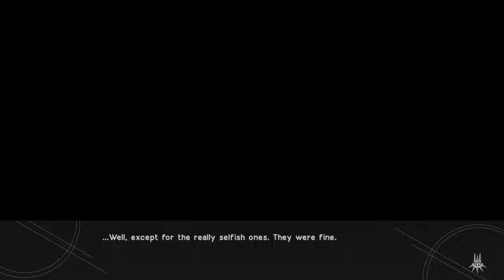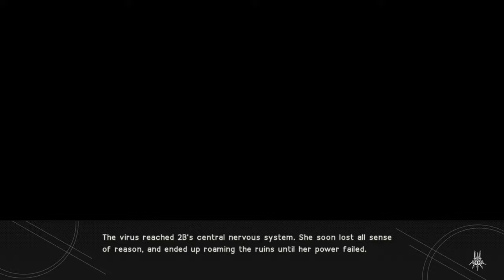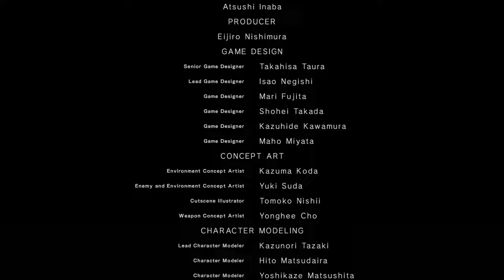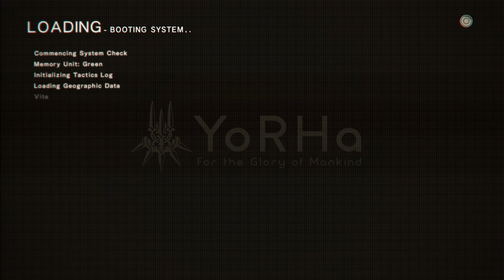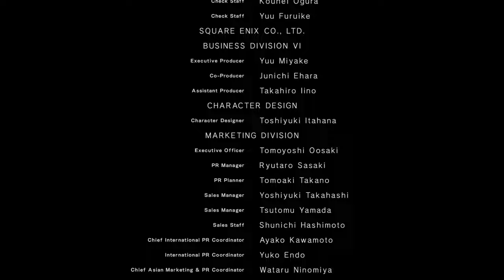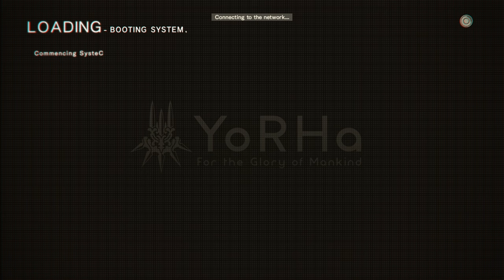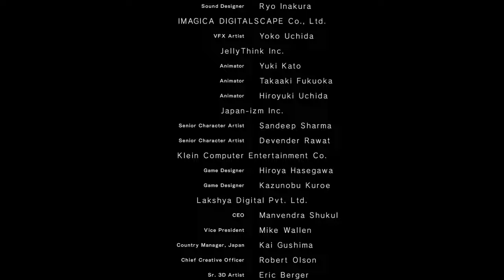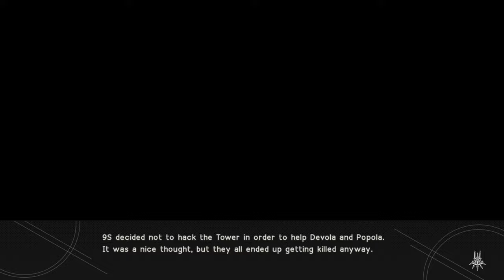NieR: Automata - Finals 7-0 - [o] [p] [x] [q] [m] [r] [s] [v], a nice walk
part of me wonders if having the chapters to look in made ending hunting 'too' easy, but also another part of me like 'yo this series has to end eventually man'